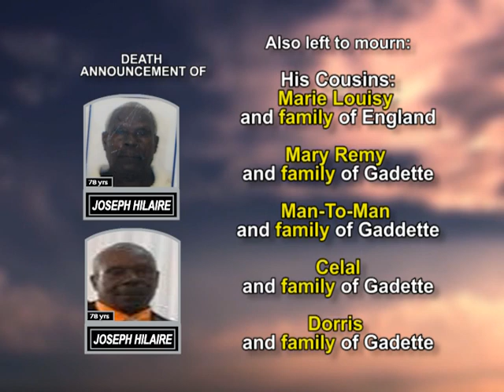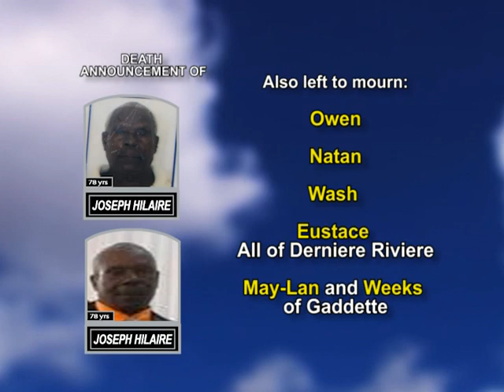Joseph Hilaire long